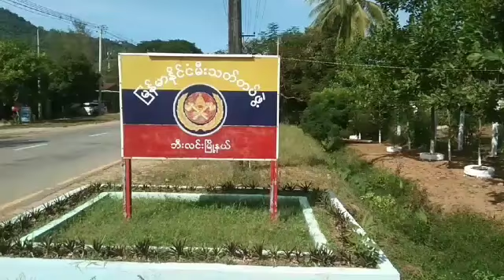ဘီးလင်းမြို့နယ်၌ မီးဘေးအန္တရာယ် ကြိုတင်ကာကွယ်ရေး အသိပညာပေး (Talk Show) ဆောင်ရွက်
ဘီးလင်း ဒီဇင်ဘာ ၁၀
မြို့နယ်